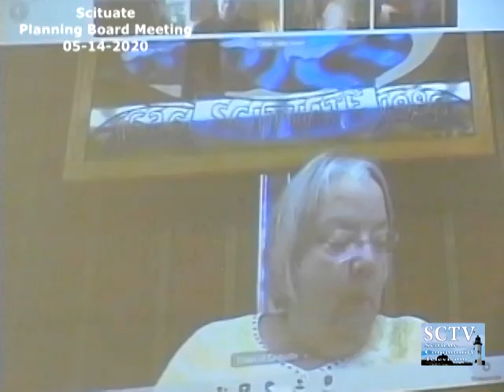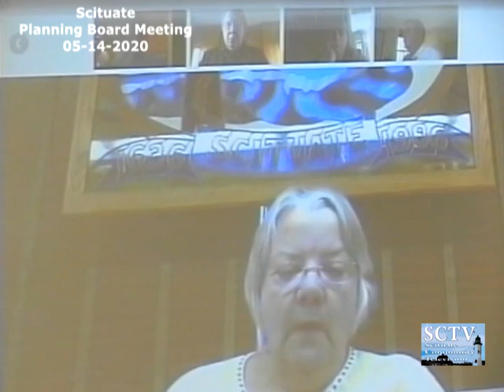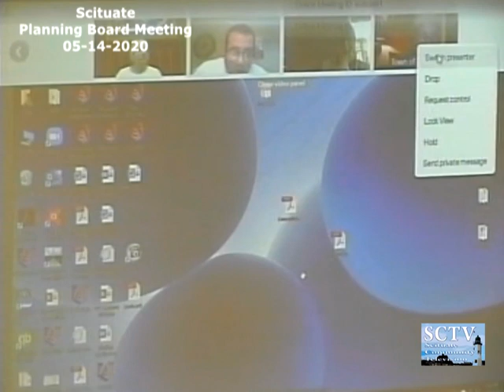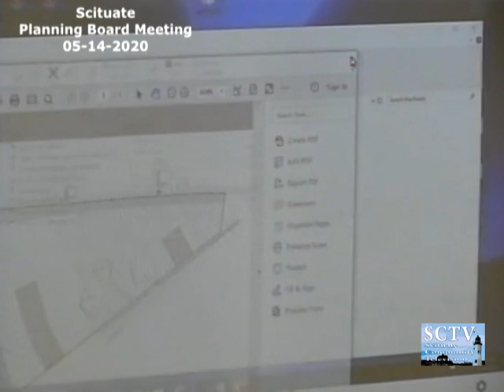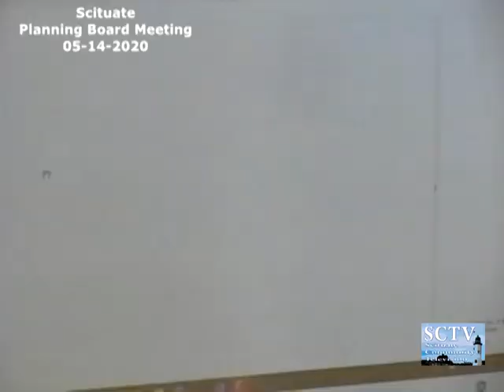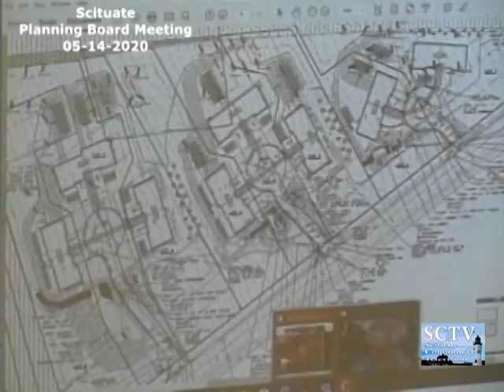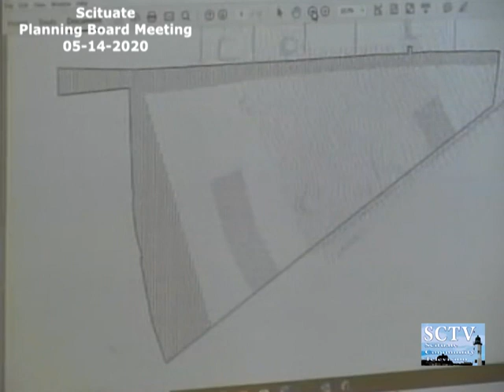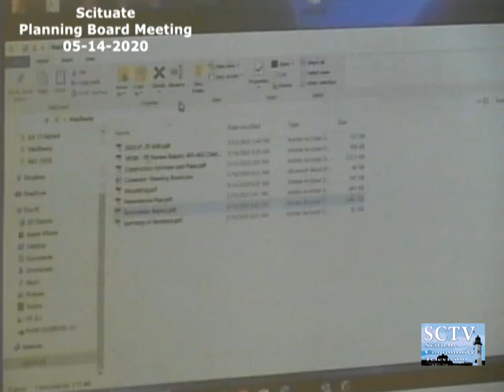Scituate Planning Board Meeting - 05/14/2020